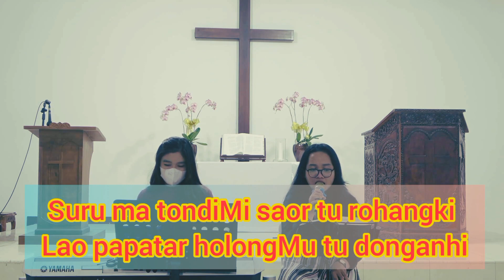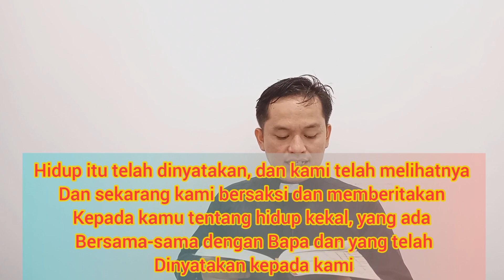Renungan Pagi 19 Mei 2021|| 1 Yohanes 1:2